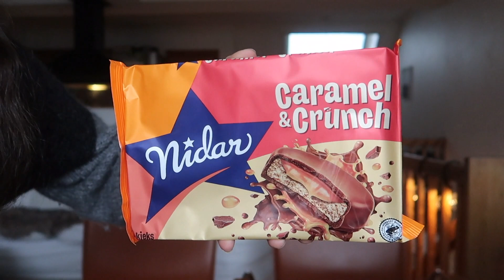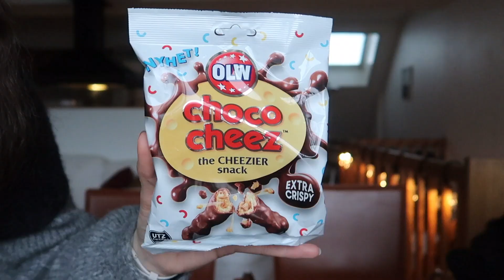Tester årets matnyheter med Elise | Nina Bentsen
- KLIKK PÅ VIS MER -

Andre steder du finner meg:
Clubhouse: ninabentsen

Håper dere liker videoen, og har en strålende dag videre!
Tusen takk!

- Nina Bentsen